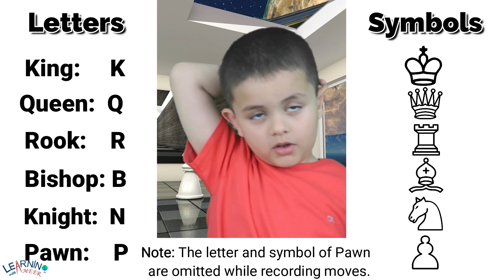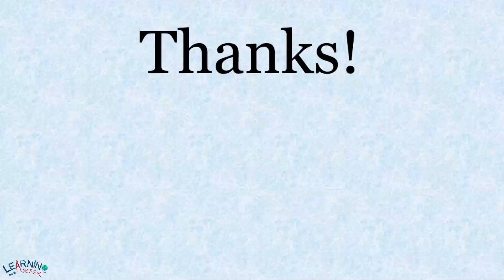Learn to play chess, it’s easier than you may think and is so much fun!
This video is about chess, a game of strategy that has been around for centuries. Ameer first gives a brief introduction of chess and describes its basics. Then he introduces the types of pieces (pawn, knight, bishop, rook, queen, and king) that are used in chess and explains how each type of piece moves. He describes all valid moves for each type of piece. Next, he explains how the chessboard is set up for a game and how the white and black armies are initially stationed. Last, but not least, he describes Algebraic Chess Notation that is used to identify squares and record moves. He gives some examples and ends the video with a question for viewers. Hope this informative video will help viewers learn how to play chess.

This video is part of a series of videos that will be uploaded on Ameer’s channel “Learning with Ameer”. The purpose of these videos is to share learning and inspire kids to learn. The topics will range from English (alphabets, words, spellings, sentences, tenses, etc.), Math (numbers, addition, subtraction, etc.), Reading, Writing, Geography (world map/globe, country maps, etc.), Computer (Paint, Notepad, Word, Powerpoint, Python, Html, etc.), Science (human body, measuring standards, plants, animals, etc.), Crafts/DIY and more. Although the focus is on learning, to keep it entertaining and fun for kids, there will be many videos of Ameer enjoying himself in playgrounds, theme parks, beaches, museums, zoos, and natural places in the US as well as other countries.

Images: OpenClipart-Vectors, Clker-Free-Vector-Images, Agzam, Wolfgang Eckert, Tatyana Kazakova, davevs, Steve Buissinne, Avaphe, Michelle Maria, PIRO4D, Markus Baumeler, _Alicja_, Moutard, matadorb, photosforyou, Thierry Blancheton, Hans Braxmeier, PDPics, and David Mark from Pixabay.